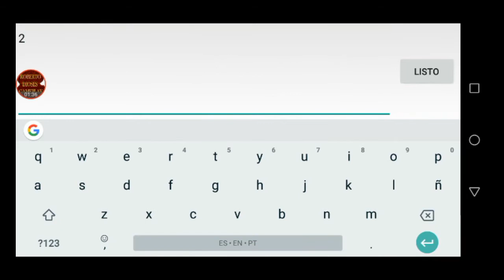600%skill damage blades and rings R312 parte 2/2 | Español